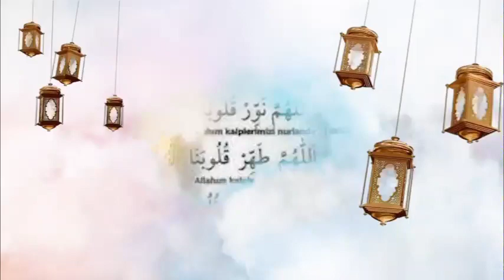urgent révélation explosif de ce Mara socé de bambaly sur le match du Sénégal et sur sadio mané